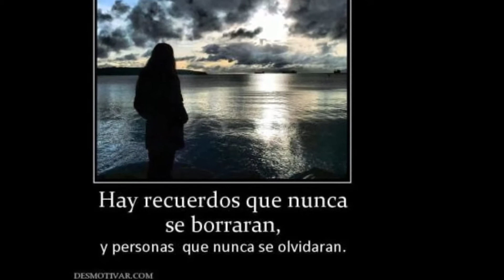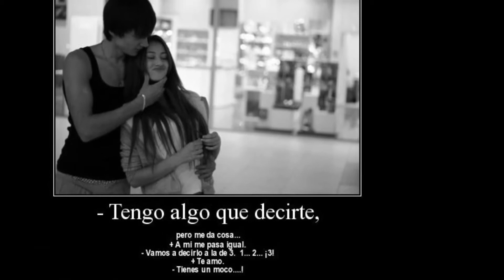Vivo entre recuerdos - Mc Beke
S U S C R I B A N S E